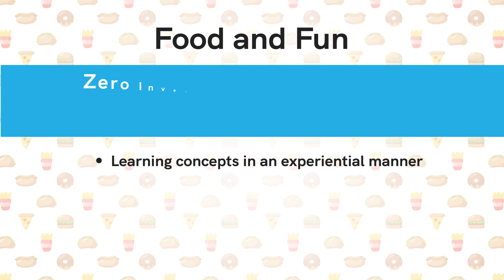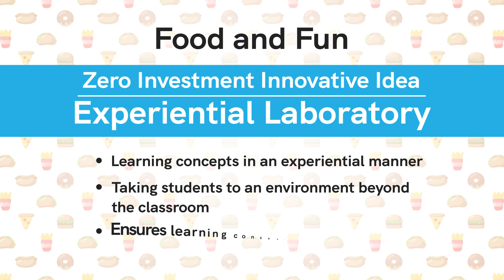Food and Fun | Class 4 | EVS | Chapter 21